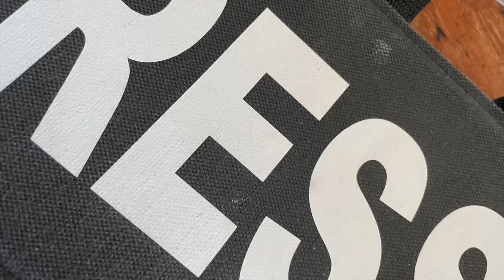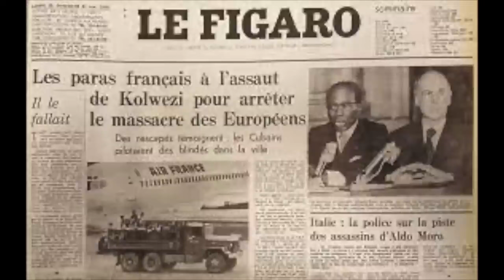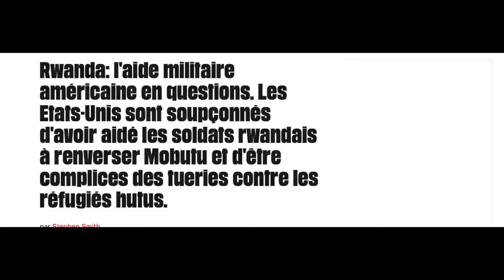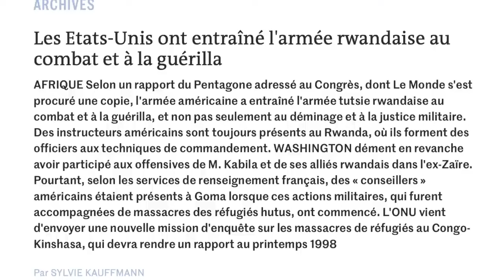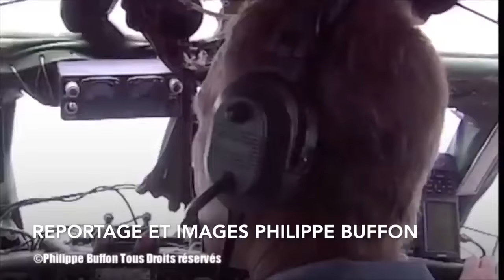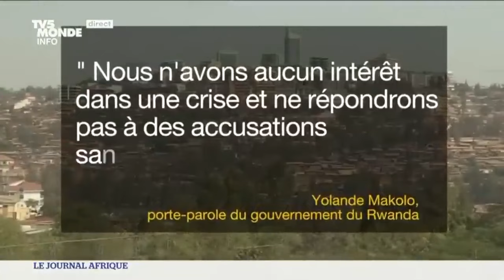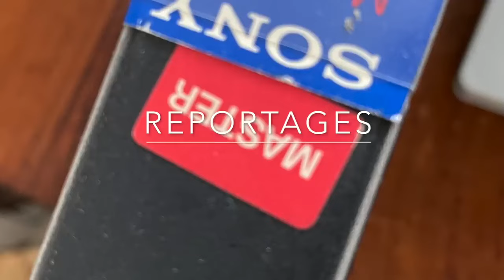Comment les USA ont abattu le régime de Mobutu président du Zaïre